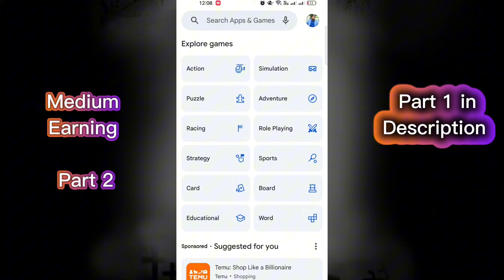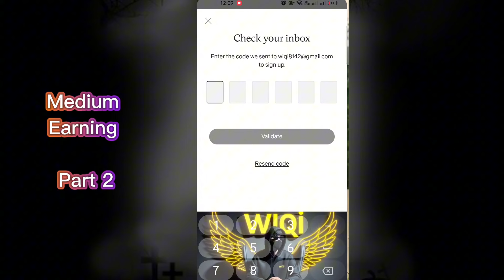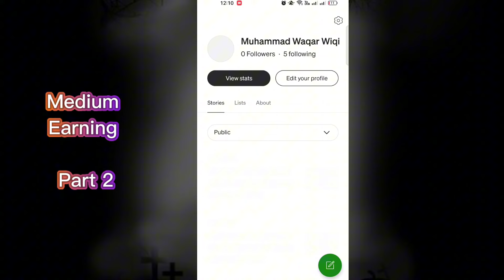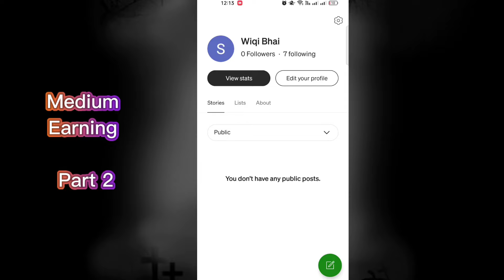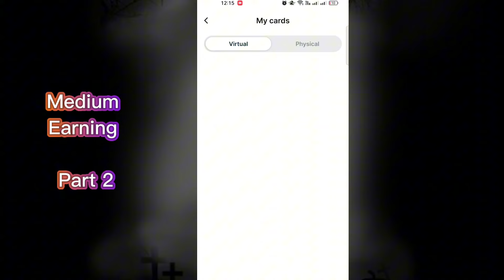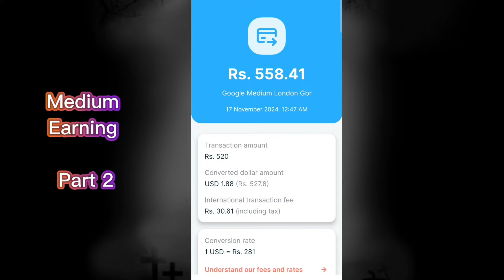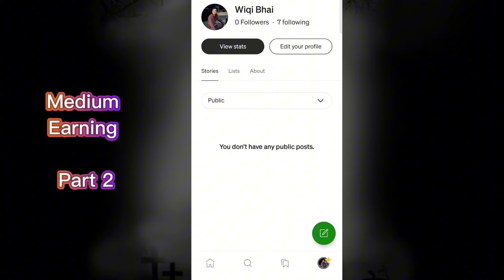Medium Earning Course Part 2 / How to Create Medium Account / How to Purchase Membership on Medium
𝐓𝐨𝐩𝐢𝐜𝐬 𝐜𝐨𝐯𝐞𝐫𝐞𝐝

𝐖𝐡𝐲 𝐂𝐡𝐨𝐨𝐬𝐞 "𝐖𝐢𝐪𝐢 𝐁𝐡𝐚𝐢''

Are you ready to  crack the digital code?  From 🪄 SEO mastery to ✍️ blogging brilliance, Google Adsense  gold to crypto clarity , I'm your guide to online success.   No experience needed, just  an open mind and a thirst to learn.   Join me on this educational journey,  level your skills, and unlock your entrepreneurial potential!

It is not a licensed financial advisor and the results mentioned are not guaranteed. The information is accurate but may become outdated over time. The goal is to empower users with knowledge and tools to explore online earning potential in SEO, blogging, Google Adsense, and cryptocurrency. Success in these fields requires dedication, effort, and individual adaptation. The strategies shared are based on personal experiences and may not guarantee identical results for everyone. Approaching online opportunities with caution and skepticism is essential.